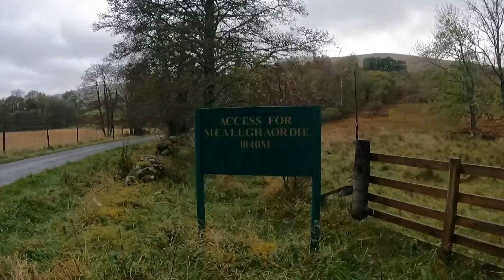Crazy Storm Babet on Meall Ghaordaidh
Bagged this single munro with Scott ...Storm Babet was in full flow ...weather was wild but to be honest if it was a dry day it wouldn't have been such an amazing Adventure lol